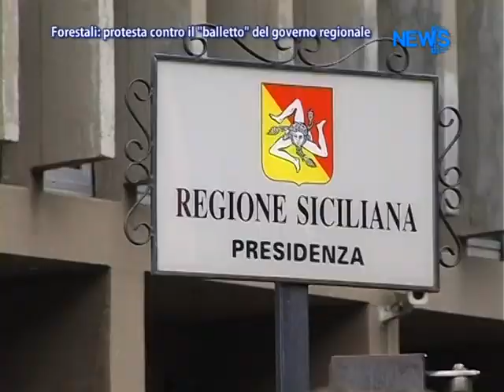Forestali: protesta Contro Il 'Balletto' Del Governo Regionale - News D1 Television TV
Servizio tg 24 Ottobre 2012